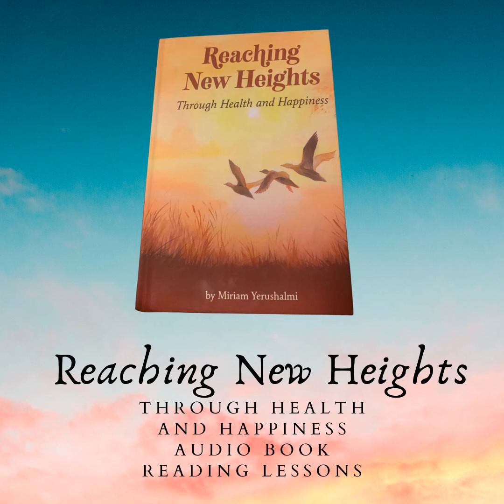Reaching New Heights Through Health and Happiness Book Reading. Introduction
Reaching New Heights Through Health and Happiness Book Reading. Introduction. Reaching New Heights Through Health and Happiness: utilizing CBTT(TM) Cognitive Behavioral Torah Therapy